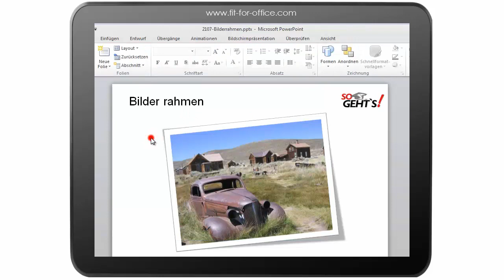PowerPoint 2010: Bilder rahmen